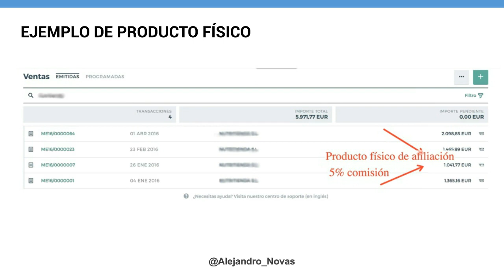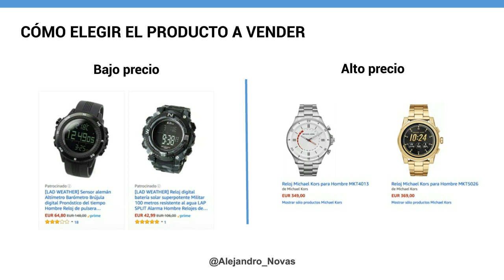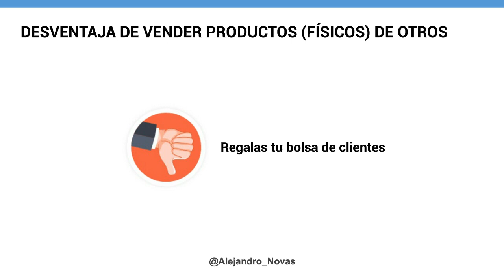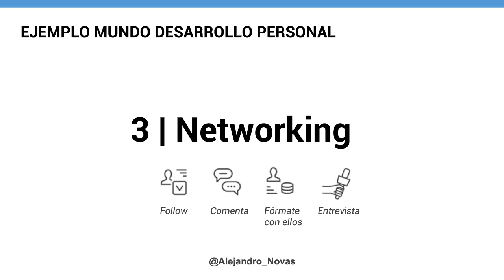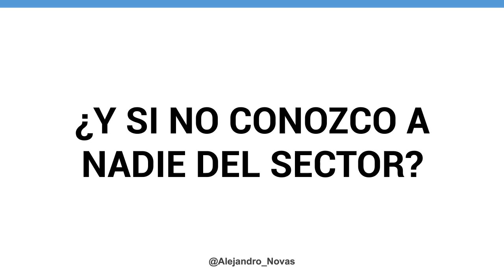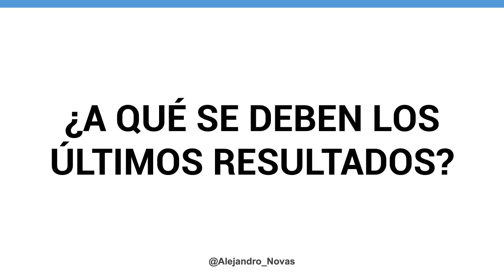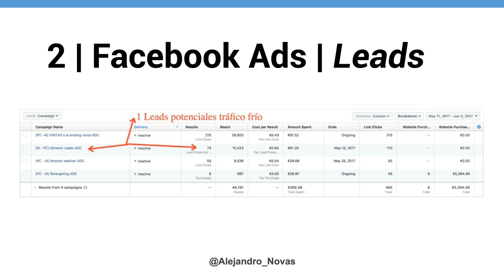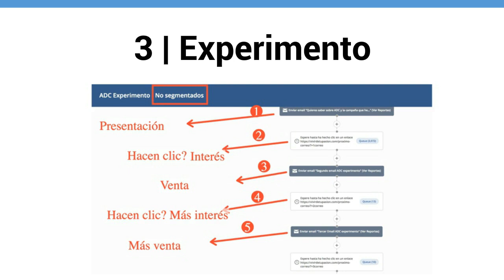¿Cómo vivir de tu proyecto Web sin tener un producto o infoproducto propio?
Te diré por qué es importante hacer marketing de afiliados para empezar a generar ingresos y te enseñaré la estrategia detrás de la venta de un producto como afiliado que me ayudó a generar más de 7000€ en una semana y como tú puedes replicarla.